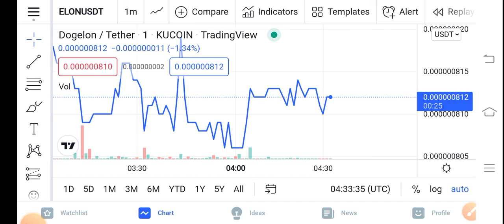Elon Must Watch || Dogelon Mars Price Prediction Updates! Elon Today Update